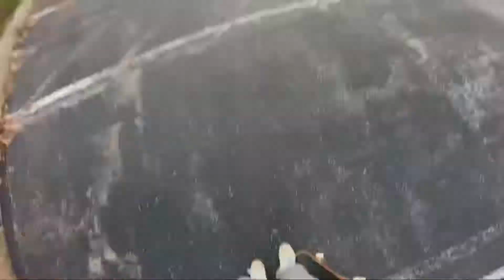9 Months Skateboard Progression Edit!— Perfect by Logic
Little edit for my progression of Skateboarding for 9 Months